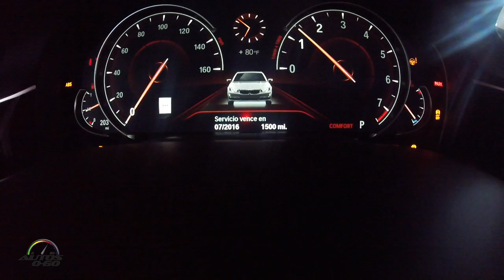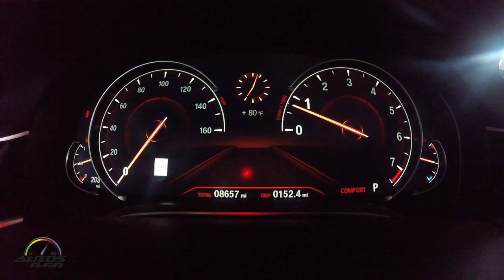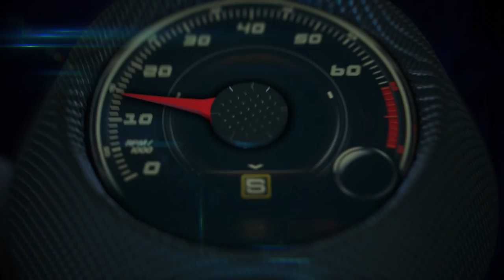2017 BMW 7 Series Ambiance Lighting System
The exclusive atmosphere inside the all-new BMW 7 Series can be further accentuated by a precision-crafted lighting design.

The standard Ambiance lighting provides harmonious indirect illumination in the near of the instrument panel, the door beltlines, the map pockets on the front seat backs, and in the foot wells. Courtesy lights and illuminated bars on the door sills provide additional light. There is a choice of six different color variants for the lighting effects, which can be selected in the iDrive menu.

The LED Light Carpet incorporated into the side skirts produces eye-catching lighting graphics in the entrance/exit area of the vehicle.